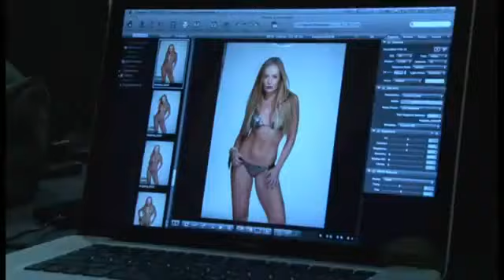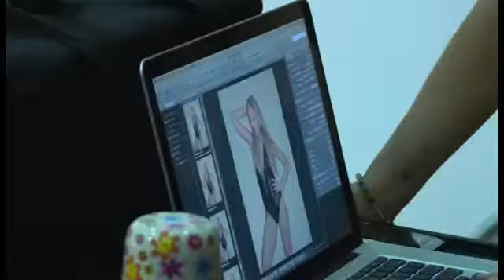angelica Em ensaio pra revista corpo a corpo😘